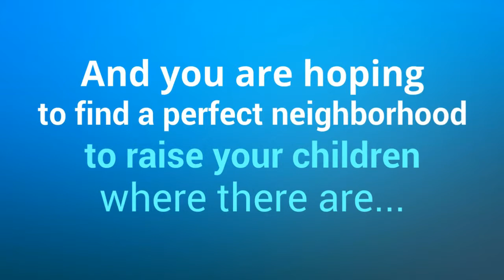Best Real Estate Agent Tips Luxury Homes for sale Santa Monica Los Angeles CA Diane Dorin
Best Real Estate Agent Tips Luxury Homes for sale Santa Monica Los Angeles CA , 90410,The Expert Real Estate Agent for the sellers and buyers in Santa Monica and all the surrounding cities.310 466-1619 Diane Dorin is known as the Expert Real Estate Agent because she always does things the right way, without compromise. Brentwood, Pacific Palisades and more, Diane Dorin's clients all  say the the say thing in their testimonials, The Best, Extremely Professional, The deal would have never gone down without Diane's expertise. If you are a "First Time Buyer" or this is your 10th home purchase experience what it is like to have the Best assist you with your transaction. We are confident you will be another positive Testimonial sharing your exceptional experience working with the real, Expert Real Estate Agent.